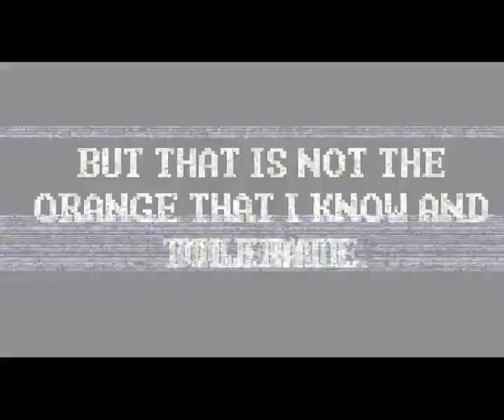The Analog Orange - Episode 1 (Analog Horror)